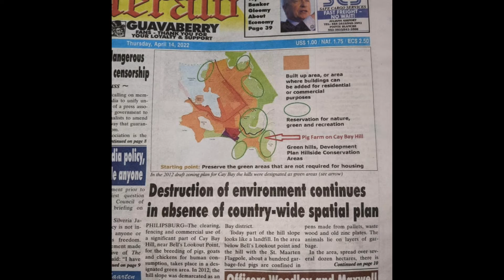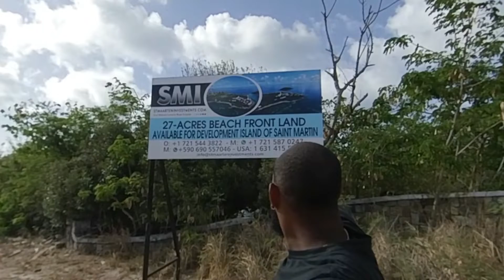3 Must Visit Beaches in Sint Maarten before its too late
With Hillside and beach front property development on the rise, investors are slowly encroaching on our last bit of untouched beauty on the island of Sint Maarten. This video will show you where you need to be before its too late!